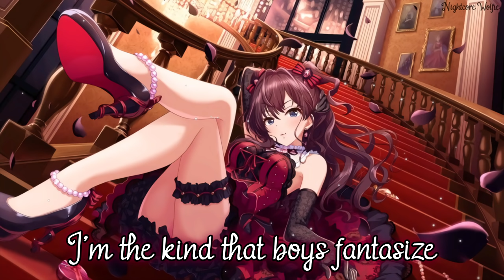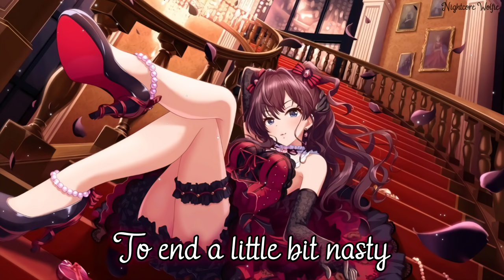✧Nightcore - Sexy Naughty Bitchy Me (lyrics)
∽Support me∽
➥Instagram Thank you so much for listening!

➥Song: Sexy Naughty Bitchy Me
➥Original artist: Lene Alexandra